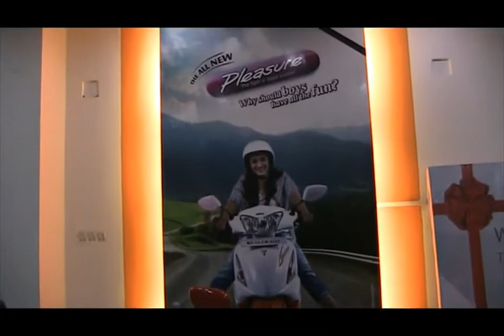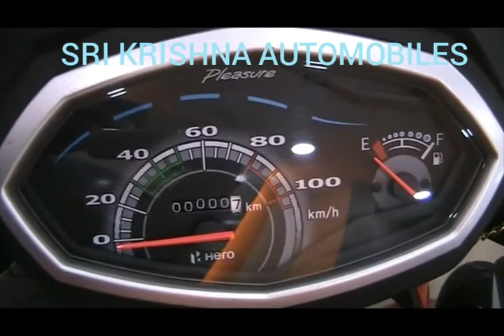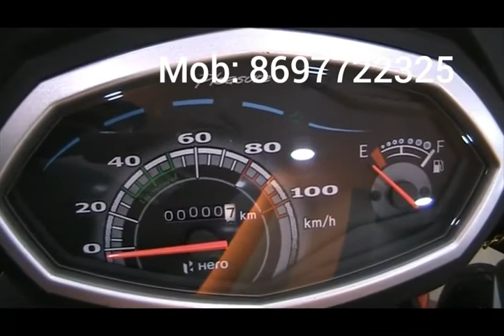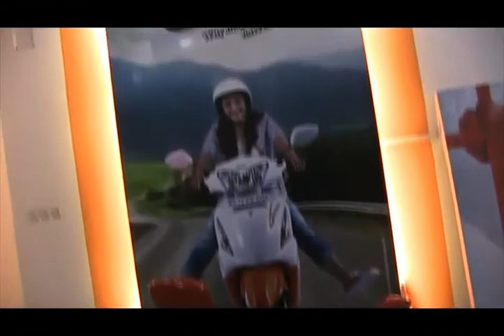Hero Pleasure new colour @ BS 4 AHO 102CC !!!!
New hero pieasure colour...

SRI KKRISHNA AUTOMOBILES
Jogi Battala, Baruipur
kolkata- 700145
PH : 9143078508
Sukanta Majumder